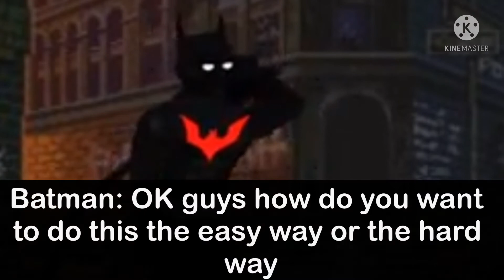Batman beyond episode 4 Supercity series￼